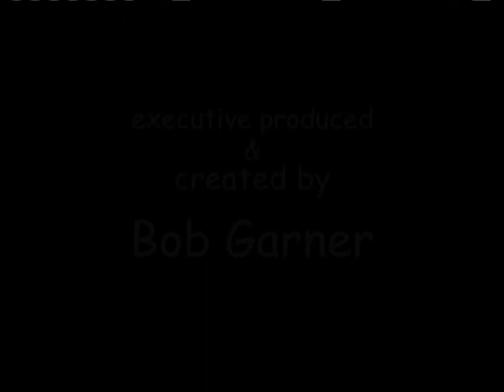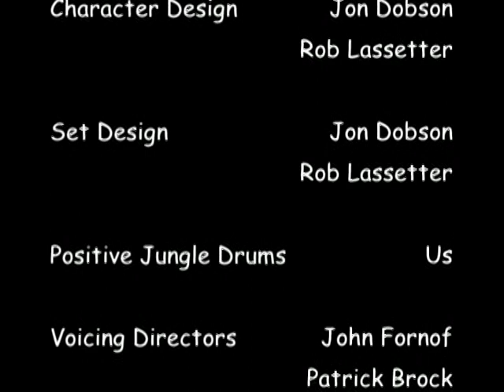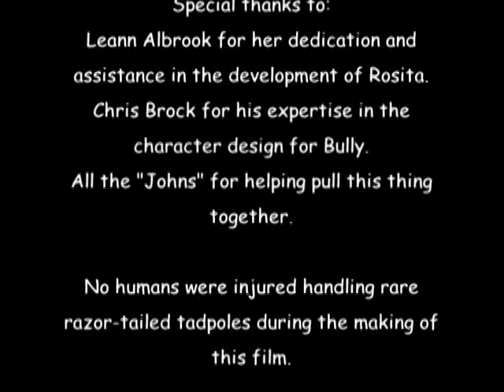Ribbits Part2 | Hero of Hoppers | Kids Stories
This Videos for babies up to toddlers  will help them with speech, songs and meeting milestones. Video with Songs are great for helping babies development. This is a mix of development videos for babies songs to enjoy and learn gestures, language and imitation.

The Hero of Hoppers Landing
Credit To : Focus on the Family Ribbits
Trademark of Focus of Family International (ZonderVan)

💎Video Take Away💎
👉 This video will help you believe yourself.
👉 This video will help you boost your confidence.

💎About babysitter.ph.tv 💎
A collection of different videos for Babies and Toddlers they will laugh, dance, sing, and play along with our videos, learning letters, numbers, animal sounds, colors, and much, much more. We also make life easier for parents and BabySitter.